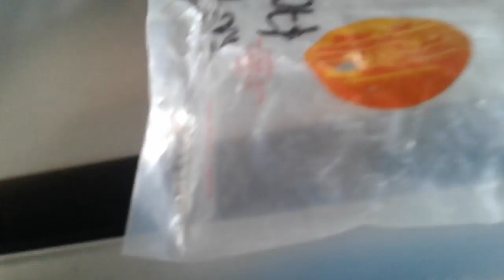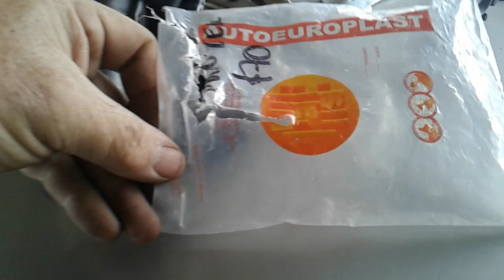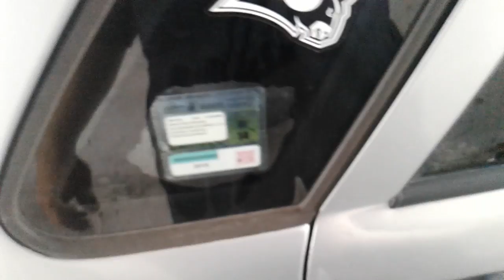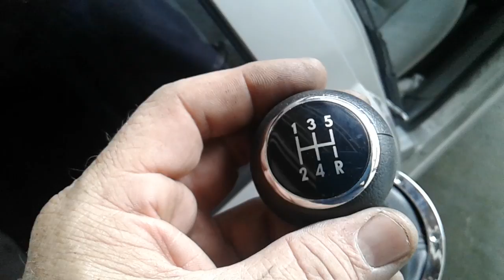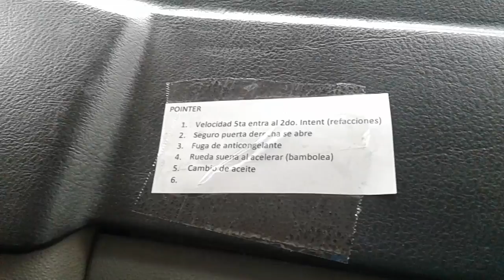Porque se atora la palanca de los cambios,Aprende y pregunta en vivo hoy en la Noche!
Porque se atora la palanca de los cambios, Platicando de Mecánica Automotriz .
si se forza la palanca pueden dañar  la transmisión estandar